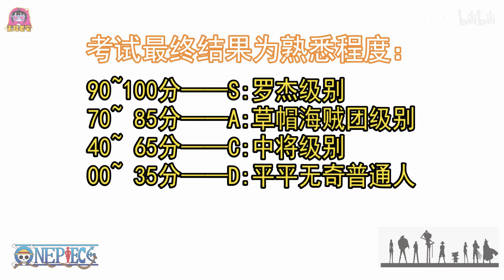测测你对《海贼王》人物的熟悉程度吧！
本视频仅供娱乐 不必当真哦 大家玩得开心是最重要的！有什么不对的地方欢迎大家私信或者评论指出来！up会好好去修改的！谢谢大家的参与和支持！！